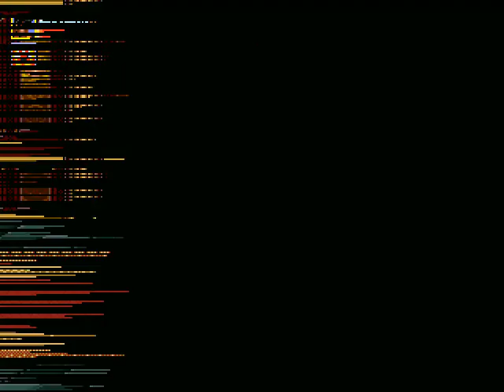прохождение игры Streets of Rage Remake часть 4 ФИНАЛ!!!!